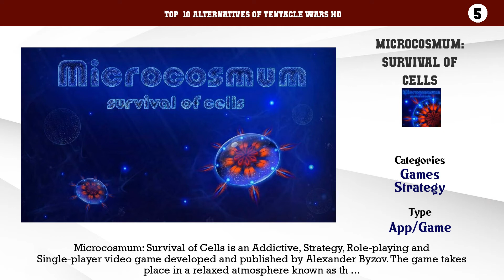Tentacle Wars HD | Top 11 Alternatives of Tentacle Wars HD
Top  10 Alternatives of Tentacle Wars HD

10. Control Craft 2
9. Starlink
8. Aeon Command
7. Castle Battles: Fast RTS
6. Control Craft 3
5. Microcosmum: survival of cells
4. Infested Planet
3. Elementals Reborn
2. Rapture - World Conquest
1. Tangled Up